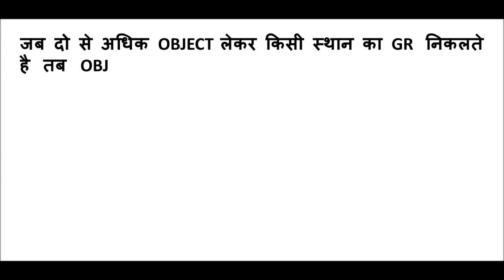त्रुटि का त्रिभुज (मानचित्र अध्यन) ERROR OF Triangle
What is ERROR OF Triangle

जब दो से अधिक Object लेकर किसी स्थान का gr  निकलते है तब object से खींची जाने वाली रेखाएं आपस में एक स्थान पर न कटकर अलग - अलग स्थानों पर कटती है इनके कटने से बनने वाले त्रिभुज को त्रुटि का त्रिभुज कहते है।